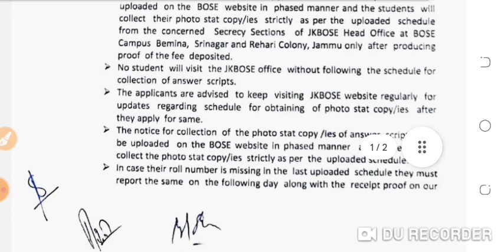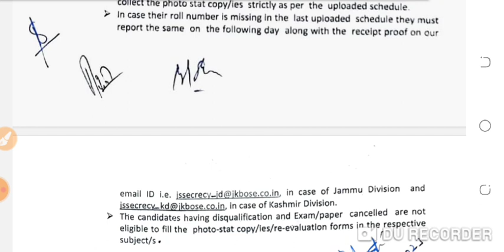Jkbose class 11th reevaluation form|Jkbose private exam kb|Reevaluation result date|jkbose update